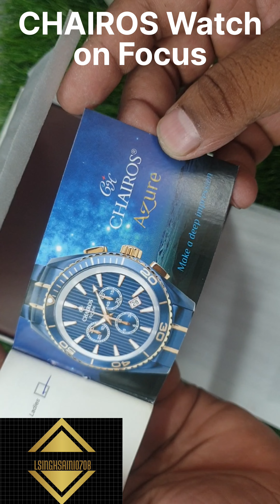unboxing Chairos Azure ladies watch🔥🔥🔥₹55999.wacth ...🙄🔥🔥🔥🙄CHAIROS Watch on Focus: CHAIROS Azure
CHAIROS Watch on Focus: CHAIROS Azure

Unboxing
Specifications of the CHAIROS Azure
Case and Crown: Stainless Steel 316L with dual tone IP Blue and Rose gold plated.
Bezel: Stainless Steel 316L Rotating Bezel with azure blue tone & Reverse Numeric with IP Gun Plated.
Case Back: Press-fit stainless steel with engraved serial numbers
Glass: Sapphire Crystal
Dial: Blue colour with Rose Gold Plated Metal Index with 3 Eyes and a Date window.
Movement: Swiss Made Movement Ronda
Functions: Chronograph, 3 eyes at 3H, 6H & 9H. Date window between 4H and 5H.
Water Resistance: 5 ATM.
Strap: High-Quality Stainless steel – dual-tone blue and rose-gold-plated bracelet.
Case Diameter: 46mm gents; 36mm ladies.
CHAIROS Azure for every occasion